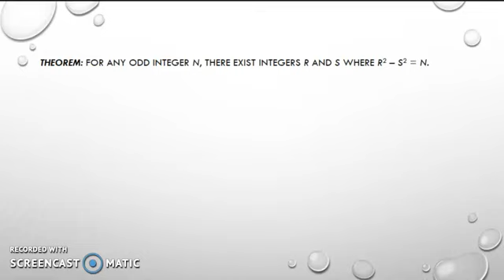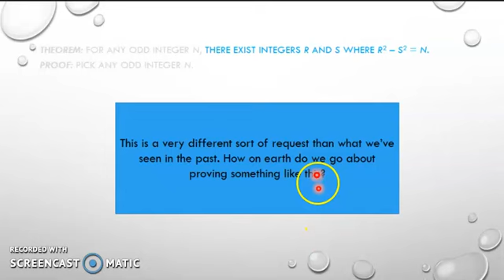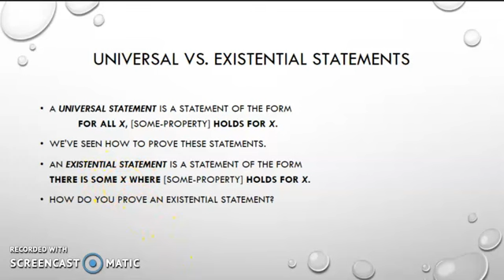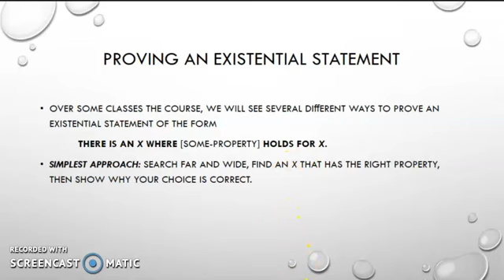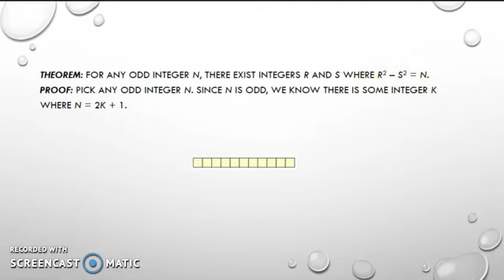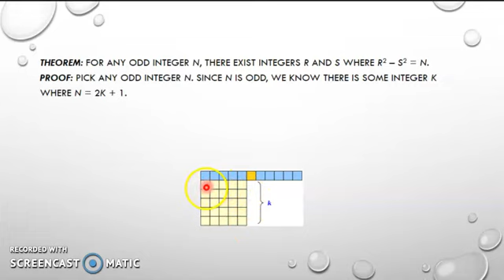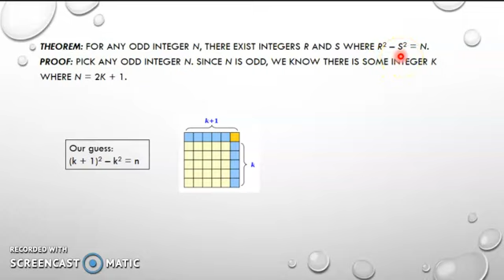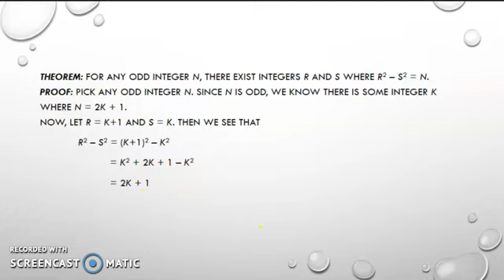Direct Proof_part2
This video begins the second meeting of my class on Teknik Pembuktian dan Teori Graf. From this short video you will learn how to proof directly on theorems that contain universal and existential statements. This video is based on power point slides provided by University of Stanford, USA.